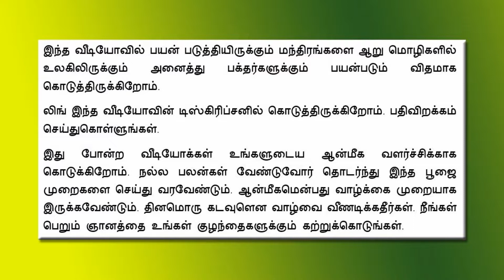ஶாலக்ராம பஞ்ச உபசார பூஜா - கிருஷ்ணா -Salagrama Panca Upacara PujaTamil krishna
மந்த்ரங்கள் பதிவிறக்கம் செய்ய லிங்